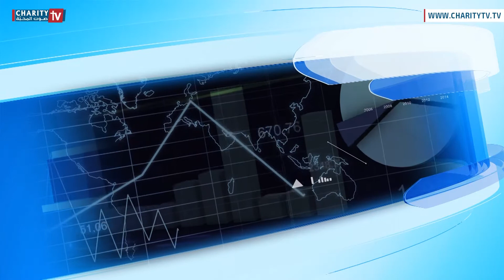ما هي المؤسسات المستثناة من الضريبة ولماذا لديها موجب التصريح لوزارة المالية؟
اعداد
الخبير مالي جو صقر